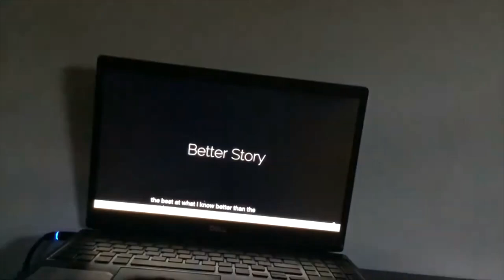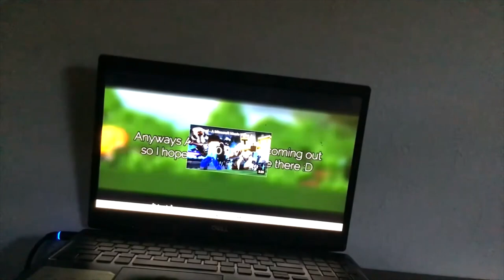DESTINY 4 SEASON 10 TRAILER 2